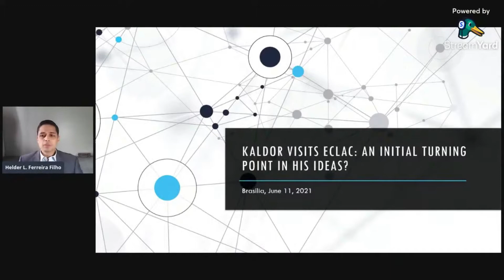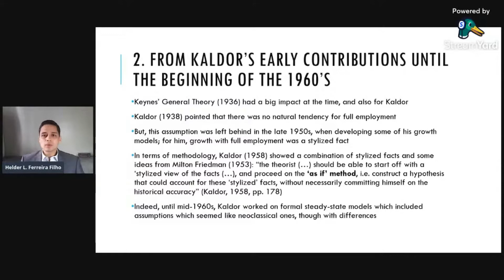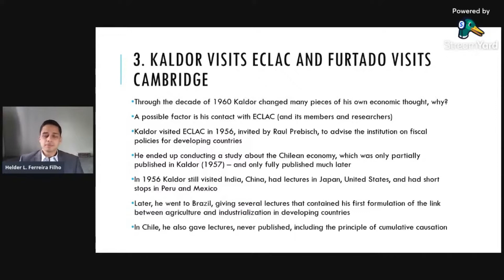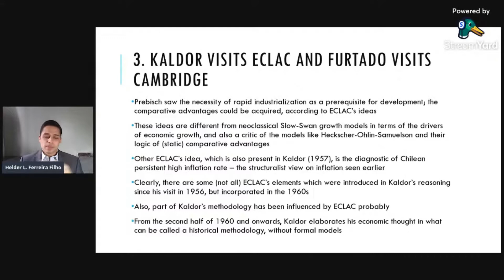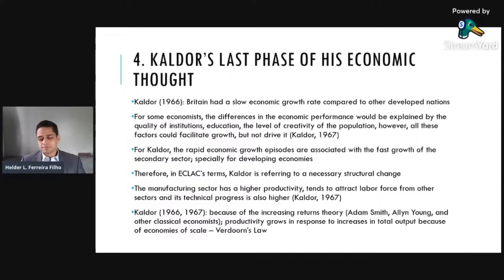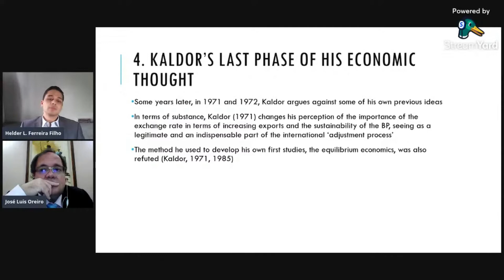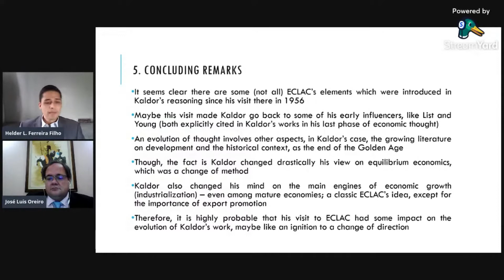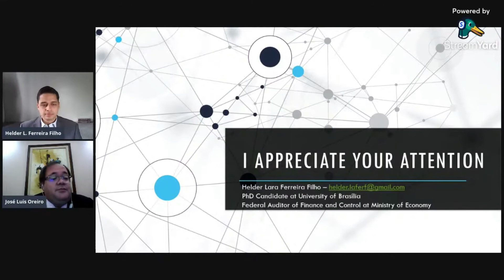Kaldor Visits ECLAC: An Initial Turning Point of His Ideas?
A lecture titled "Kaldor Visits ECLAC: An Initial Turning Point of His Ideas?" and presented by the economist Hélder L. Ferreira Filho at the 1st SDMRG International Workshop: Structuralist Development Macroeconomics: Challenges and Perspectives on June 11th, 2021.